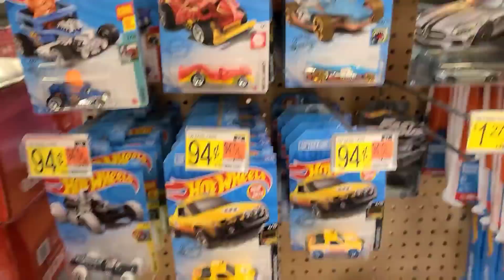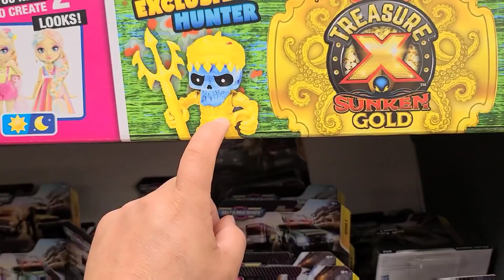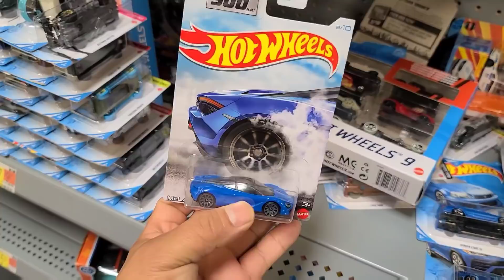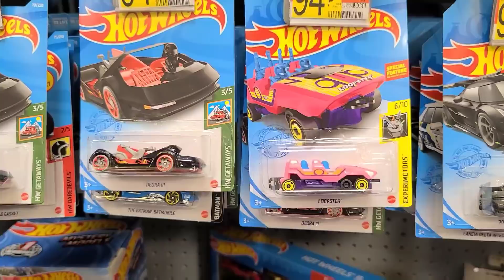😱LO AGARRAMOS CON LAS CAJAS EN LAS MANOS YA LAS TENIAN APARTADAS 😡 ASI NO SE PUEDE